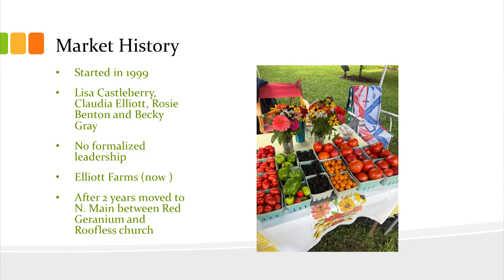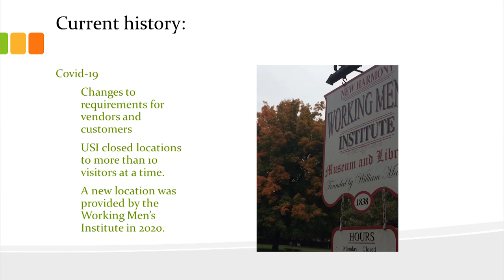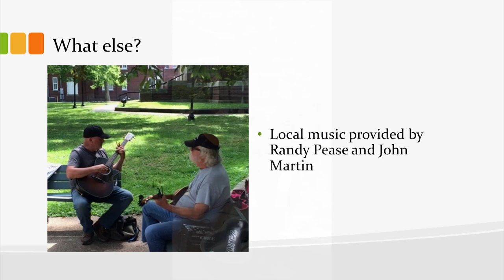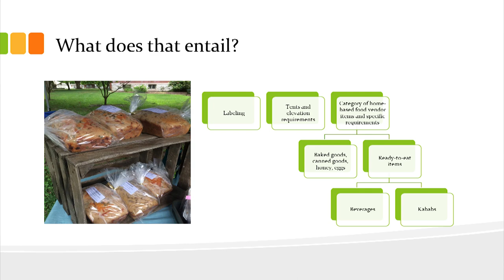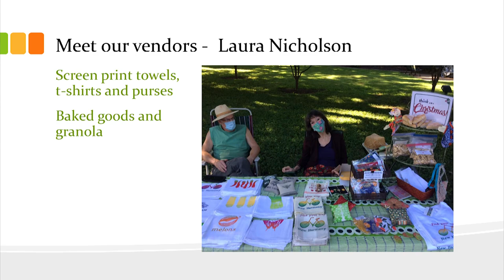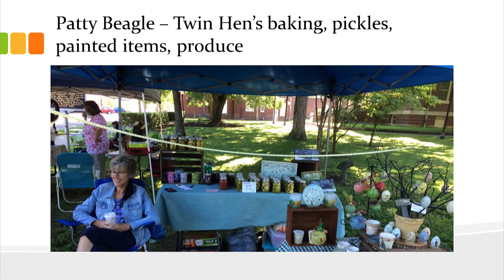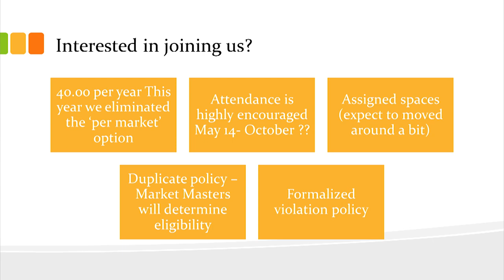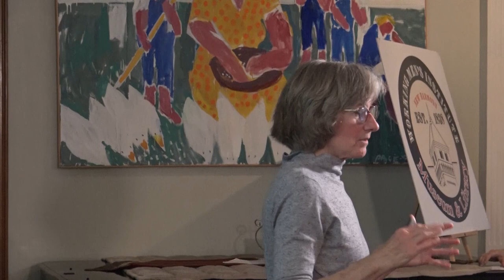The New Harmony Farmer's and Artisan's Market (April 6, 2022)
Continuing the WMI's "Know Your Community" series, Patty Beagle walks us through the history and structure of the New Harmony Farmer's and Artisan's market. Through this insightful and entertaining lecture, Patty shares what it means to be a Market Master, the variety of products available at the Market, and even how to become a vendor. Enjoy this presentation and come show your support for the Farmer's and Artisan's Market in New Harmony!